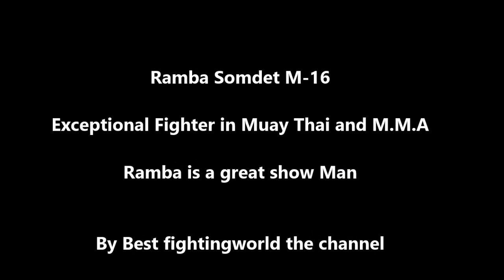Rambaa Somdet M16 | Fight and Show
Muay Thai - Rambaa Somdet  | fight  and show
💥👕collection of t-shirts & hoodies for martial arts lovers
🔔Turn on bell 🔔 and receive notification when uploading new videos